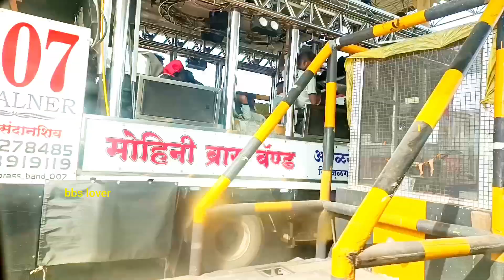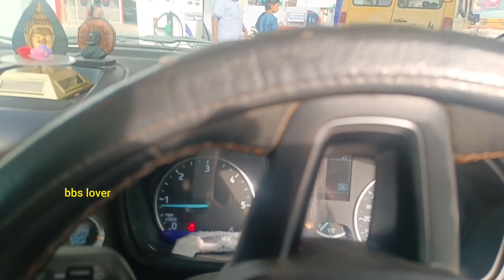savda sandal mohini brass band amalner vlog